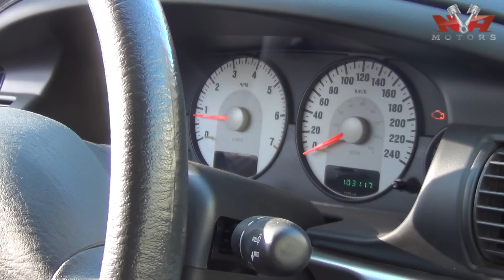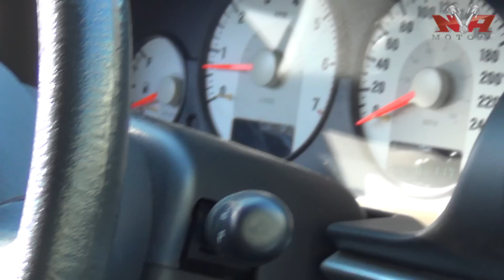Волга Сайбер с Двигателем Honda J32a. 3,2 л. 260 л.с.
Это принципиально новый для нас проект, который дался нам не без труда. Но в то же время мы получили хороший опыт, и теперь в нашей копилке еще одним переднеприводным автомобилем стало больше.